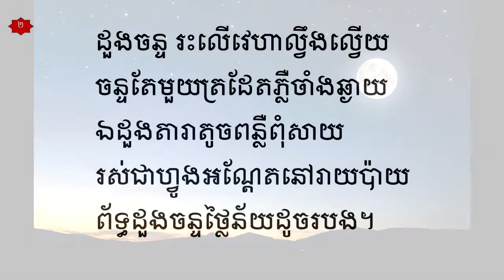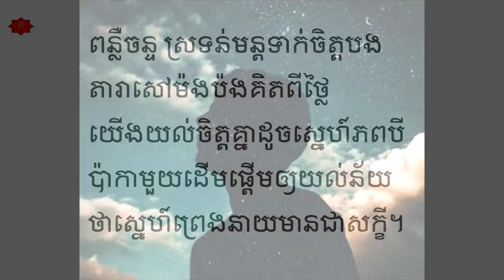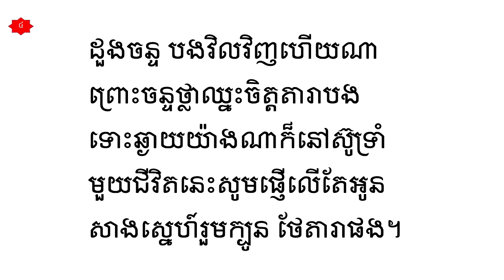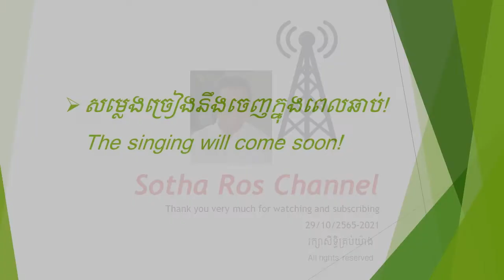តារាផ្ញើចន្ទ dara phnha-eu chan_ចម្រៀង​_song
Love story memory of Sotha Ros and Ol Eliny, song. The truth is recorded here forever. Dedicated to her Birth Day: 29 October 2021. Author, Sotha Ros.